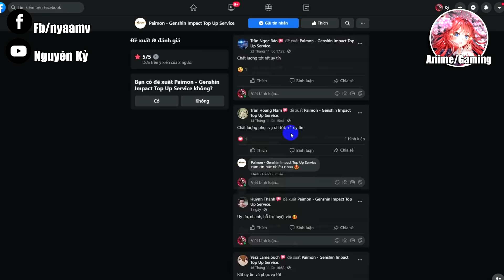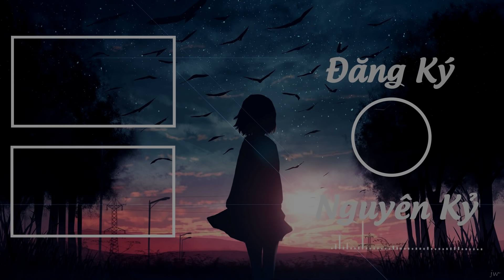[Genshin Impact] TOP NHÂN VẬT Và ĐỘI HÌNH Giúp Bạn Sống Sót Tại "Long Tích Tuyết Sơn" ở [PATCH 1.2]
TOP NHÂN VẬT Và ĐỘI HÌNH Giúp Bạn Sống Sót Tại "Long Tích Tuyết Sơn" ở [PATCH 1.2]
➥Ở Bản Cập Nhật 1.2 Sẽ Update Long Tích Tuyết Sơn và những quái vật mới
Chủ yếu mang thuộc tính băng, Vậy nên mình đã đưa ra những đội hình thích hợp dành cho những anh em không có char 5 sao, có thể dễ dàng xây dựng đội hình và khám phá vùng đất mới này
➥Link Shop Paimon Topup
Nếu anh em có nhu cầu liên quan đến nạp Genshin Impact
Anh em có thể Vào Shop Paimon để được hỗ trợ tốt nhất
〓Đảm bảo uy tính chất lượng 〓
Nếu bạn cần check uy tín của shop thì có thể vào phần đánh giá trên
Hoặc vào khu feed-back trong sv Discord
Giải đặc biệt tăng theo số like/share post
- Post được 500 like hoặc 200 share: Gói nạp 50$
- Post được 1000 like hoặc 500 share: Gói nạp 80$
- Post được 2000 like hoặc 800 share: Gói nạp 100$

Giải nhất: Gói nạp 30$
Giải nhì: Gói nạp 15$
Giải ba: Thẻ tháng (Mpass) 5$
〓Link Tham Gia〓
(*^ω^)
✦List Music:
➥ Note:
If required, The video will be taken down immediately. Thank you!
●Nếu có bất cứ thắc mắc, khiếu nại nào về bản quyền hình ảnh cũng như âm nhạc có trong video. Xin cảm ơn!
Tag Genshin Build team, Pact1.2 nguyen Ky genshin impact,thủ thuật genshin impact,Nguyên Kỷ,Characters Coming Soon,Kamisato Ayaka,Phân Tích Nhân Vật Genshin Impact,Phan tich game,danh gia nhan vat,hướng dẫn build Nhân Vật,Phân Tích Game,Phân Tích Genshin Impact,Phân Tích Cốt Truyện Game,Giả Thuyết game,Genshin Impact,Thông Tin Game,Leak Game,game anime hay nhat,Chi tiết bản 1.2 genshin impact,Hướng dẫn build team,Top Nhân vật và đội hình,Đi long tích tuyết sơn,Nhân vật 4sao